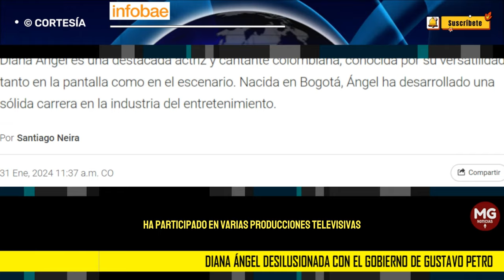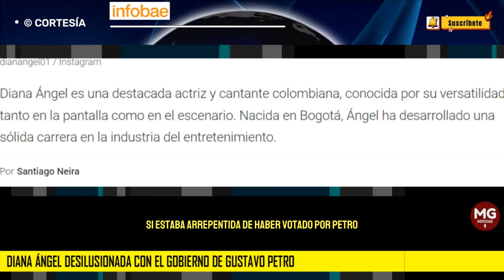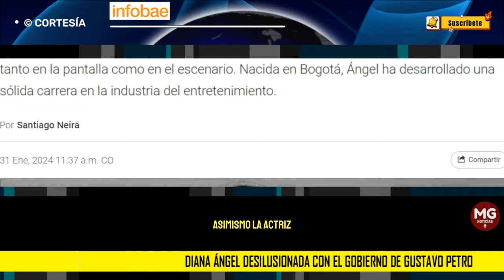🚨 DIANA ÁNGEL DESILUSIONADA CON EL GOBIERNO DE GUSTAVO PETRO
Al respecto Laura Acuña durante una entrevista le preguntó a la actriz y cantante si estaba arrepentida de haber votado por Petro, luego de más de un año de su gestión, al respecto Ángel señaló que no se siente arrepentida, pero sí alberga una sensación de ingenuidad.
INFOBAE